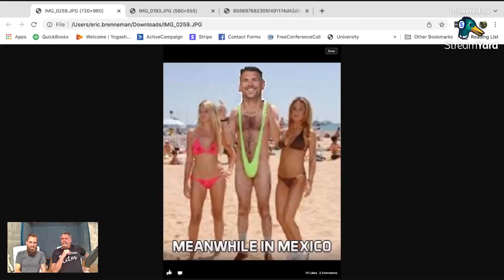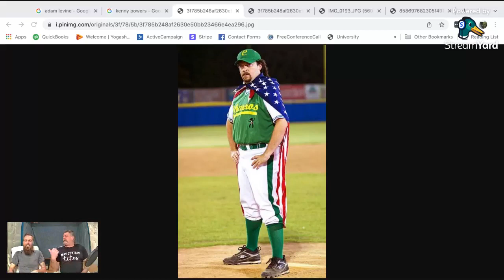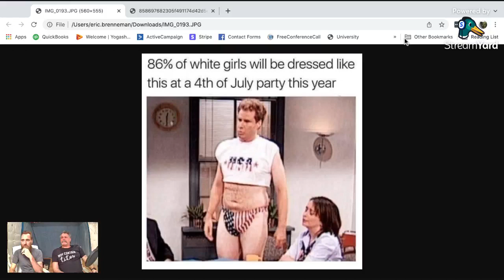Episode 17: Men In Tights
Neil and Eric recap their week, share some shenanigans and answer your questions live! Join us to get your View From The Back Seat!